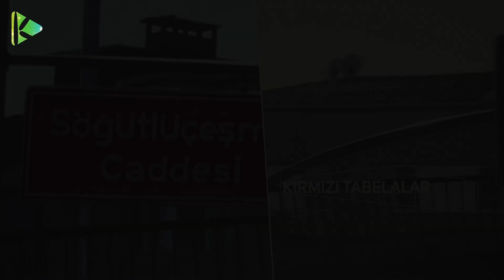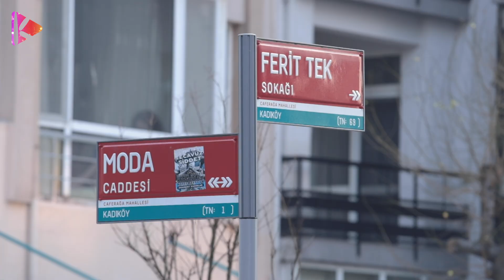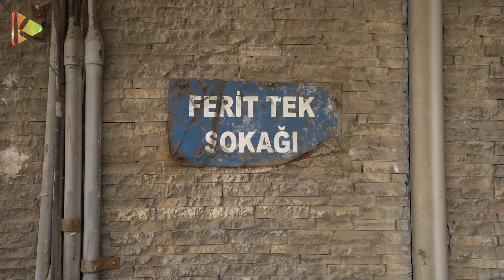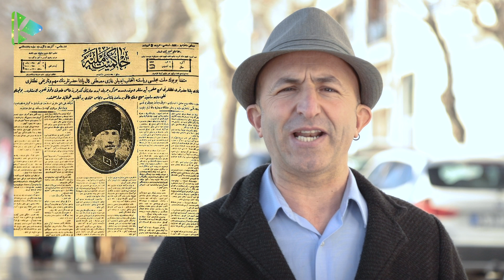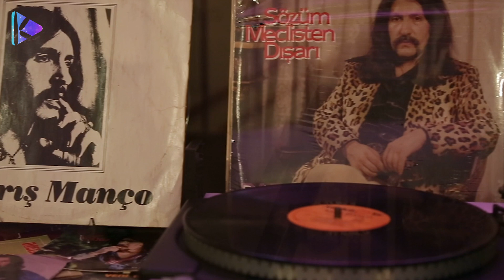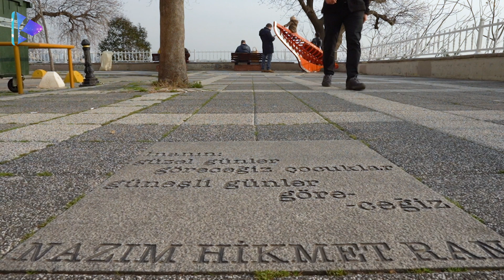Sokaktaki Tarih B1 - Ferit Tek Sokağı'nın saklı hikayesi / Moda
Sokaktaki Tarih başlıyor!

Kadıköy sokakları ve caddeleri, bilinenler kadar saklı kalan hikâyeleriyle de yüzlerce yıllık bir hafızaya sahip. Ne yazarlar, ne şairler, ne sanatçılar, ne devlet adamları ne önemli değerlerin izleri var bu sokaklarda. Siz hiç bu kırmızı tabelalardaki yazıların anlamını düşündünüz mü? Pek çoğumuzun çok iyi bildiği bu sokakların isimlerinin nereden geldiğini hiç merak ettiniz mi? Biz merak ettik ve Kadıköy'ü sokak sokak, cadde cadde arşınlamaya ve tabi bol bol araştırmaya başladık.

Bülent Çakırer'in sunduğu Sokaktaki Tarih programımızın ilk bölümümünde Caferağa Mahallesi'ne bağlı Ferit Tek Sokağı'nın saklı hikayelerine ışık tutmaya çalıştık. Sokaktaki Tarih'te Bülent Çakırer'in konuğu ise Modalı yazar Buket Uzuner.

Sokaktaki Tarih'te bu hafta:
- TÜRKİYE’NİN İLK İÇİŞLERİ BAKANI FERİT TEK KİMDİR?
- ANTEP’E GAZİ ÜNVANI VERİLMESİYLE İLGİSİ NE?
- ANTİPA KÖŞKÜ’NÜN İLGİNÇ HİKAYESİ
- MODA’DA MİMAR C. PAPPA’NIN İZLERİ